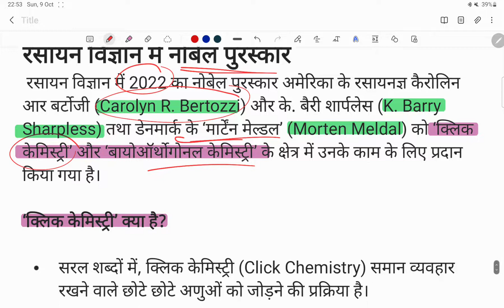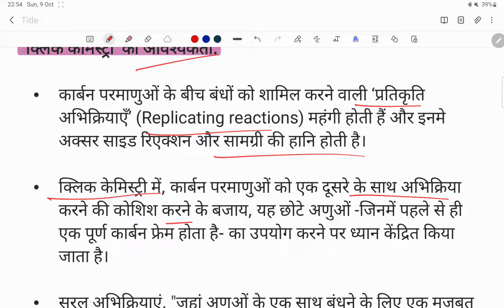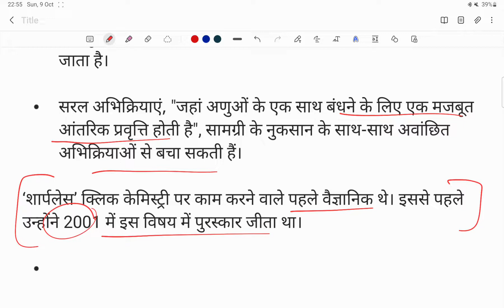Nobel Prize For Chemistry:2022 |तीन वैज्ञानिकों को केमिस्ट्री के लिए मिला नोबेल प्राइज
रसायन विज्ञान के लिए नोबेल पुरस्कार कौन सी संस्था देती है?

नोबेल फाउंडेशन का प्रारम्भ २९ जून १९०० में हुआ। इसका उद्देश्य नोबेल पुरस्कारों का आर्थिक रूप से संचालन करना है,

Who received the Nobel Prize in 2022?

Bialiatski (top left), Memorial (top right), and Center for Civil Liberties (bottom) "for their efforts in documenting war crimes, human rights abuses, and the abuse of power in their respective home countries."

How many Nobel Prizes are given in chemistry?

The Nobel Prize in Chemistry has been awarded 114 times to 191 Nobel Prize laureates between 1901 and 2022. Frederick Sanger and Barry Sharpless have both been awarded the Nobel Prize in Chemistry twice. This means that a total of 189 individuals have received the Nobel Prize in Chemistry.

Who got first Nobel Prize in India?

Rabindranath Tagore

Rabindranath Tagore was the first Indian citizen to be awarded and also first Asian to be awarded in 1913. Mother Teresa is the only woman among the list of recipients.

Which Indian is a Nobel Prize winner for Chemistry?

In 2009, Ramakrishnan was awarded the Nobel Prize in Chemistry along with Thomas A. Steitz and Ada Yonath. He received India's second highest civilian honor, the Padma Vibhushan, in 2010.

Carolyn R. Bertozzi,Morten Meldal,के. बैरी.